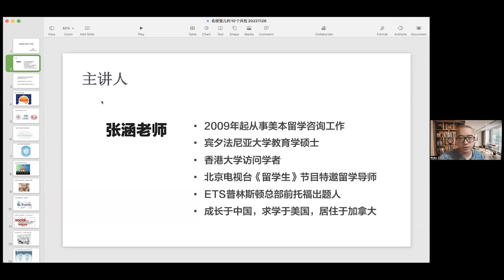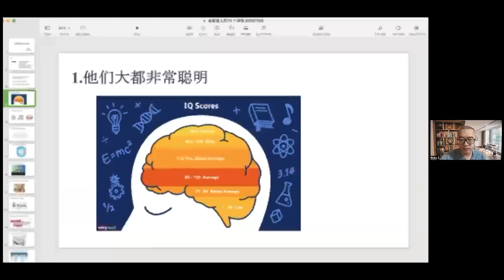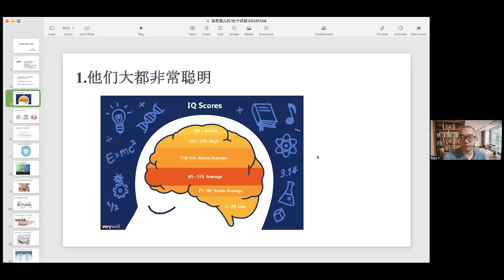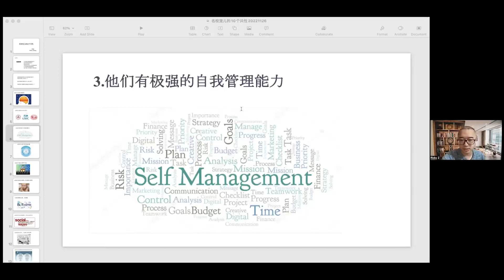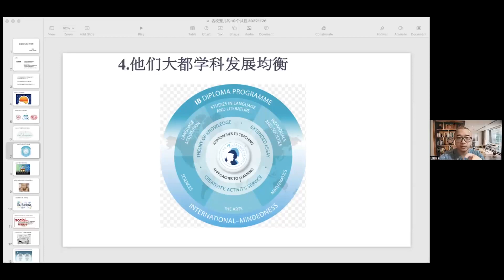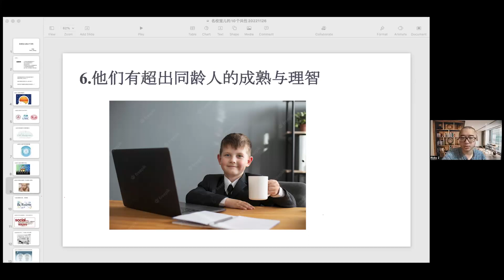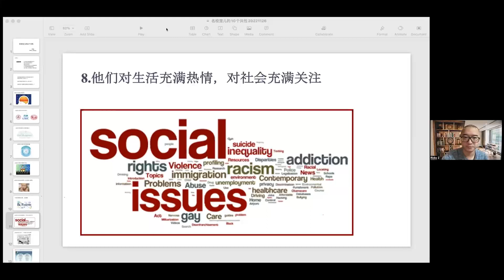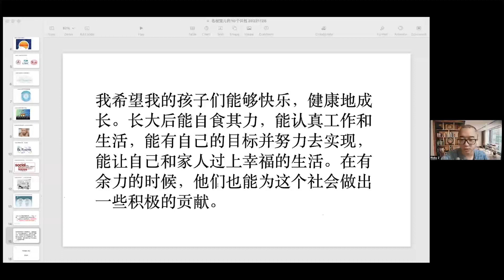Ivy League University Application Online Seminar: 10 Characteristics of Popular Applicants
In this Seminar, we are honored to invite Ricky, a veteran Ivy League application expert who is well respected by students and parents in North America and mainland China, to share his experience and tips on applying to Ivy League schools in the United States.
我们在本次Seminar很荣幸邀请到了在北美以及中国大陆一线城市深受学生与家长们尊敬的资深美国藤校申请专家，Ricky老师，与大家分享申请美国藤校本科的经验与心得。

Our Mentors Future Class collaborates with the high-quality schools and teacher resources to develop a powerful learning solution by expanding traditional classrooms with video communications to meet the needs of today's students and parents. It covers Academic, Sports, Arts, Music Arts, STEM, Parenting Counseling and Mentoring Seminar. etc..
我们Mentors Future Class系列视频是与顶尖的师资与学校合作，以视频为交流的形式，为当今的学生与家长提供了一个脱离传统课堂学习的方案。课程内容将涵盖学术，体育，艺术，音乐，STEM，亲子咨询，指导研讨等领域。

進入我們的網站了解我們是誰
Enter our website to know more about us.

關於Mentors About Mentors
MENTORS,为家长们和下一代提供全方位教育信息和精彩线下活动的教育互动平台!
我们致力于帮助家长们更便捷地找到值得信赖且适合孩子们的教育机构。
MENTORS, A Complete Online Searching, Reviewing and Rating Platform Combined with Exciting Offline Events to Make All the Parents' Lives of Finding Suitable and Trusted Educational and Extracurricular Program Providers for Their Children Much Easier and More Cost-Effective!

🐬最全面的教育信息 The most comprehensive educational Providers' information;
🐬最真实的家长反馈 The most authentic parents' feedback;
🐬最多样的线下活动 The most diversified offline events;
🐬最专业的客户服务 The most professional customer services!
分享您的教育理念，让我们共同成长…
Share your parenting experience, let‘s be better together.